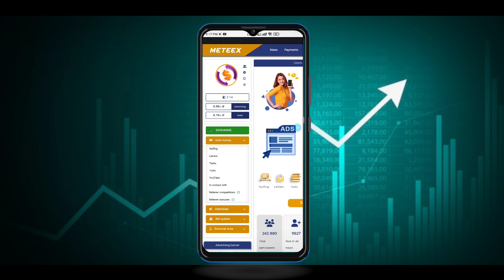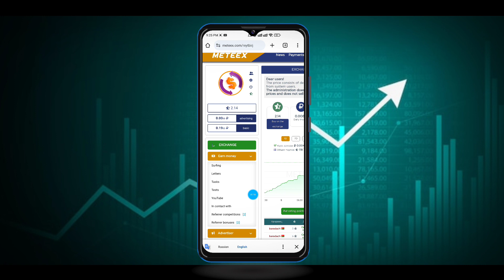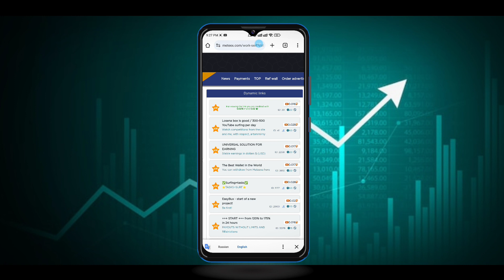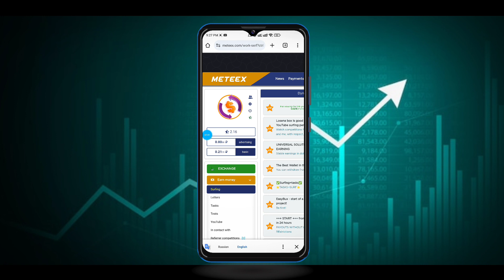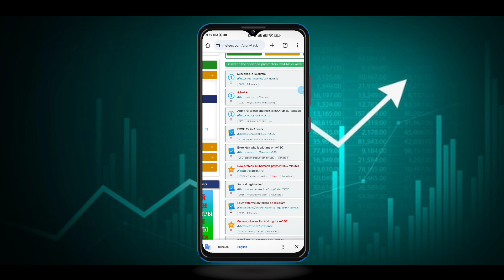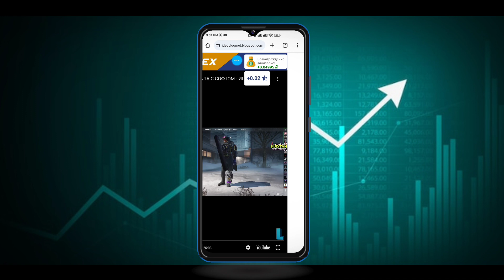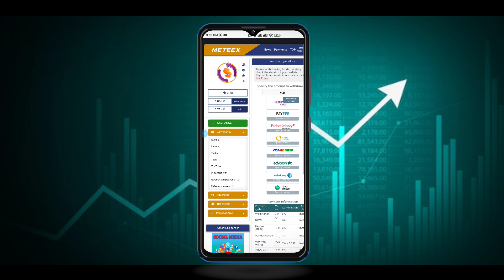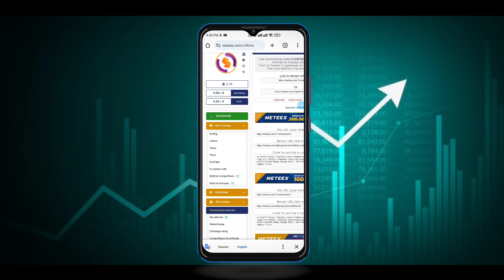রাশিয়ান ইনকাম সাইট ১২ রাব হলে পেমেন্ট income beta or russian income site 2024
WhatsApp No...01320361963

👉 ডেলি পেমেন্ট ✅
👉 ছেলে মেয়ে উভয় ✅
👉 মোবাইল ফোন ✅
🌺যে কাজগুলো করতে পারবেন 😊😊😊
১/লাইক ফলো 🤑
২/টাইপিং 🤑
৩/ওয়েবসাইট ভিজিট 🤑
৪/ভিডিও দেখা 🤑
৫/ফেসবুক মার্কেটিং 🤑
৬/জেনারেশন ইনকাম 🤑
তাছাড়াও পাবেন..!! 😊

করুন...